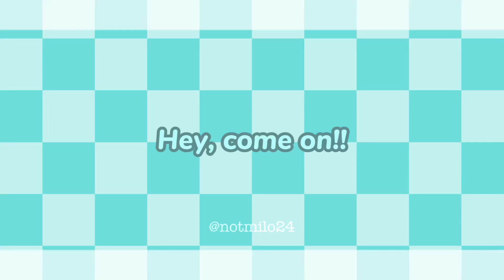Is your memory card set correctly? || HAPPY BIRTHDAY 🩵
-ˋˏ [ Description ] ˎˊ🎉 ❞
HAPPY BIRTHDAY PUDDIN‼️‼️‼️
OH MY GOD UR AN OLD LADY NOW 🙀🙀🙀

stop not me finding you thro a video on my main acc of u talking abt u giving up 😭😭 WE’RE LIKE SO FRIENDSHIP YES QUEEN 😝😝

I HOPE U HAVE/HAD A EPIC BDAY 😍😍💞💞  UR SUPER DUPER TALENTED AND EPIC AND SWAG 😤😤
ALL THE OCS U MADE AND ABANDONED ARE ALL SO PRETTY (rip the pink princess one 💔)

THANK U FOR UR SUPPORT WITH LITERALLY EVERYTHING
U’d probably encourage me if I committed mass murder 🤭🤭

-ˋˏ✄┈┈┈┈

Character(s) - main oc of @Cookieartku3 (UNTIL SHE CHANGED HER OC 3 HOURS AGO GRRR)
Audio - ???

ˋˏ✄┈┈┈┈

-ˋˏ [ Apps ] ˎˊ🎉 ❞
CapCut
Gacha club
Alight Motion (free version)

-ˋˏ✄┈┈┈┈

-ˋˏ [ Characters ] ˎˊ🎉 ❞
Puddin’ - she/her

-ˋˏ✄┈┈┈┈

-ˋˏ [ Others ] ˎˊ🎉 ❞
nOc - Aria 🐻‍❄️
Reading list - If I ever find my charger for my laptop

-ˋˏ✄┈┈┈┈

-ˋˏ [ About Me ] ˎˊ🎉 ❞
Hi! I'm Aria! But please just call me Ari!
I'm a 15 year old Gacha content creator who mostly posts Hetty Feather content!
The characters I use are from Jacquline Wilson’s books 📚

I used to be on Scratch (milotilo24), But I left and my friend told me to post my creations here :) so thats what I do now

❗️ You are not allowed to repost my content onto any other platform, account or into compliations or anything like that without my permission, Thank you 😚 ❗️